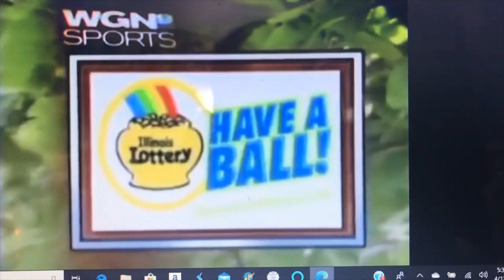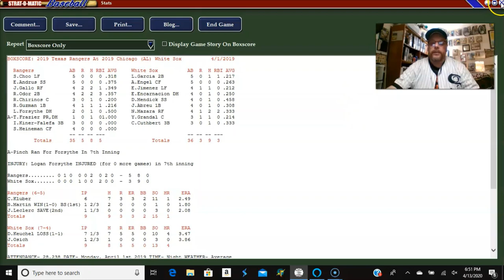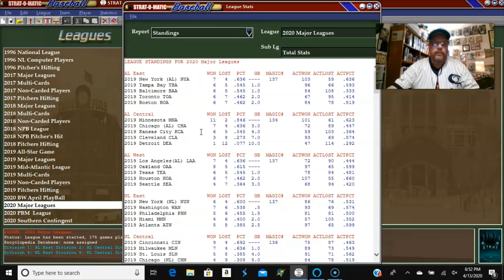Chicago White Sox (7 - 3) vs. Texas Rangers (5 - 5) in Strat-O-Matic Baseball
The Chicago White Sox continue what will be a 22 game home stand to open the 2020 season vs. the Texas Rangers for a two game set. Keuchel vs. Kluber and then Giolito vs. Lance Lynn. Great pitching match-ups, to be sure.